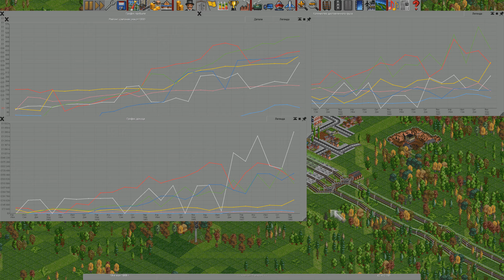OPENTTD Идем в города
Постройка транспортной сети через города. Перевозка пассажиров и почты в OpenTTD. Особенности развития городов, особенности постройки транспорта связанного с развитием городов.

v 1.10.1